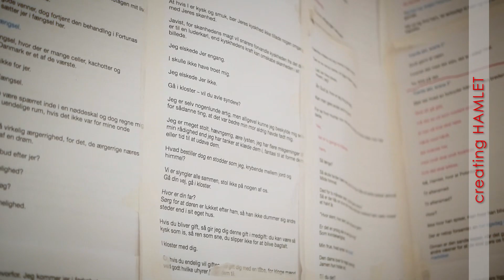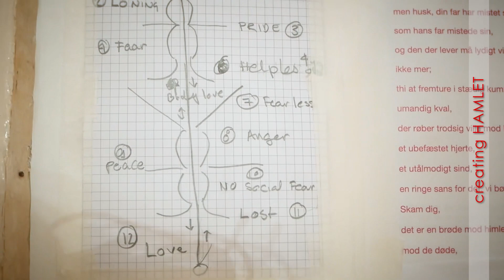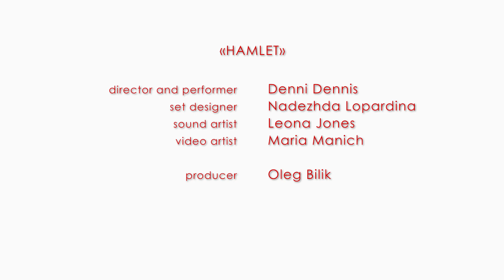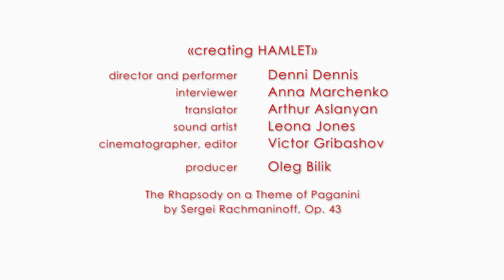Creating HAMLET episode 4/12